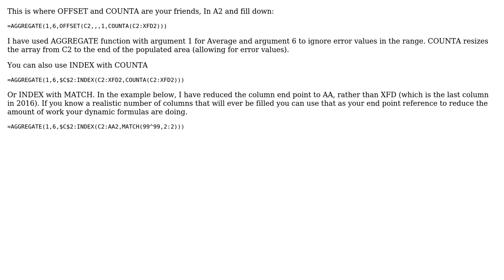Need excel average formula for a dynamic range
With thanks & praise to God, and with thanks to the many people who have made this project possible! You are responsible for your own actions.